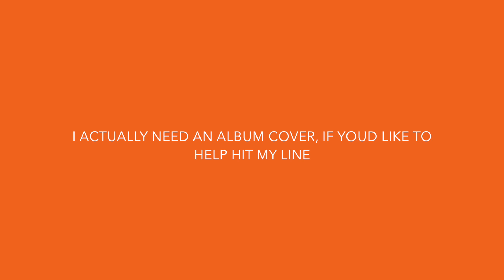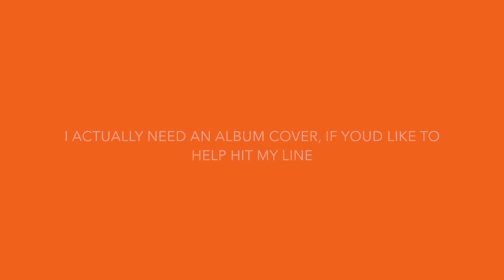Ironshore (Prod. Jay Brown RobbinHoodz Music Group)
Day 8:

Feb Iz Mine 2020

Composed by Giovanni Myrie-Smith
Produced by Jay Brown RobbinHoodz Music Group
Mixed by: Jay Brown RobbinHoodz Music Group & Jerry Kandiah at Old Street Studios
Recorded & Mastered by Jerry Kandiah at Old Street Studios